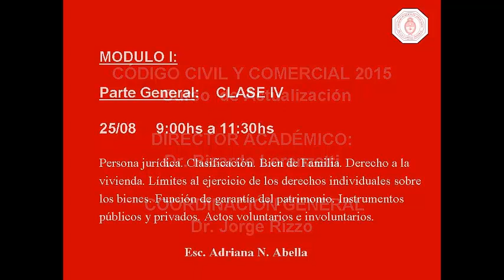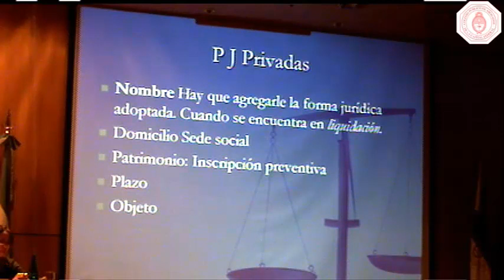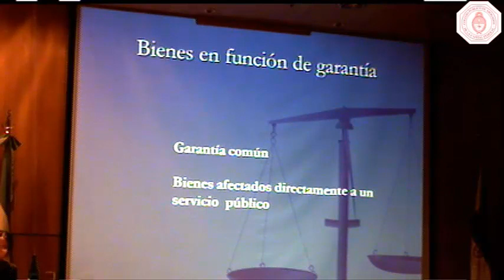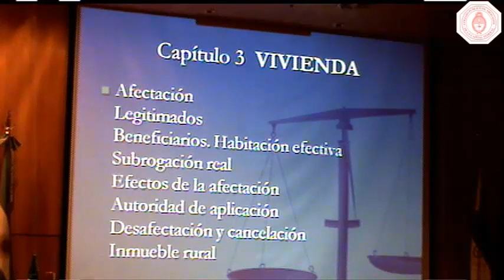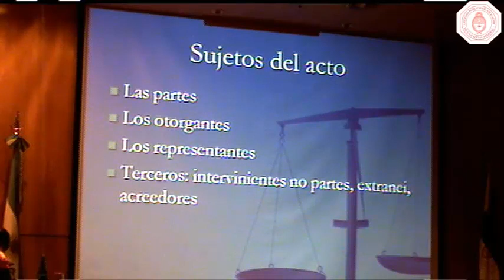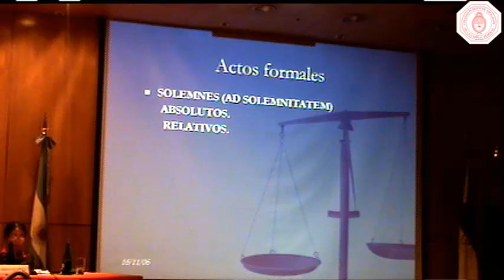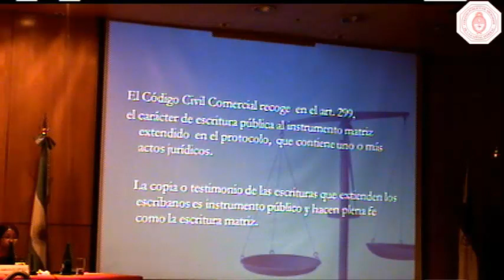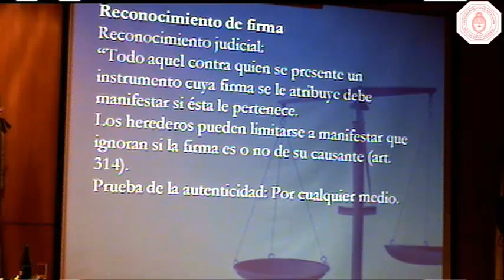Actualización Código Civil y Comercial - Clase IV, Módulo 1 Turno M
CLASE 4: 25/08  Persona jurídica. Clasificación. Bien de Familia. Derecho a la vivienda. Límites al ejercicio de los derechos individuales sobre los bienes. Función de garantía del patrimonio. Instrumentos públicos y privados. Actos voluntarios e involuntarios.    Esc. Adriana N. Abella